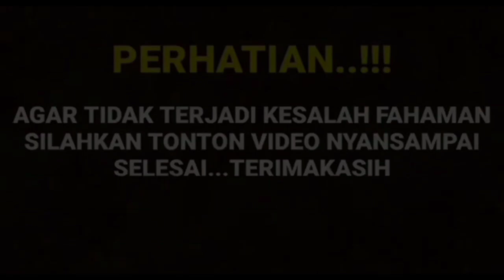PENYEBAB BERAKHIRNYA HUBUNGAN ARYA SALOKA DAN PUTRI ANNE !!!